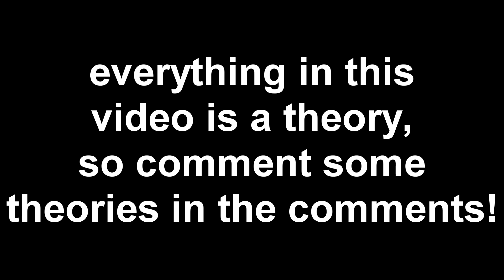BOOGA *NEW* UPDATE THEORY!! NEW ORE + PUMPKINS + MORE! (Roblox Booga Booga)